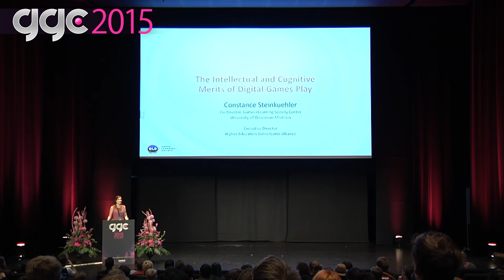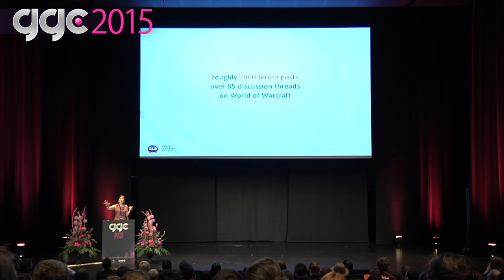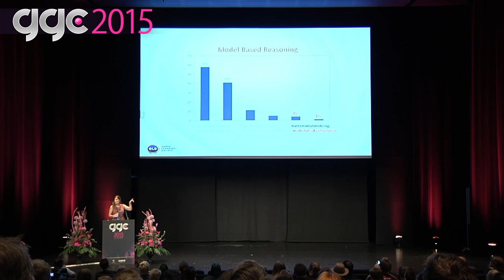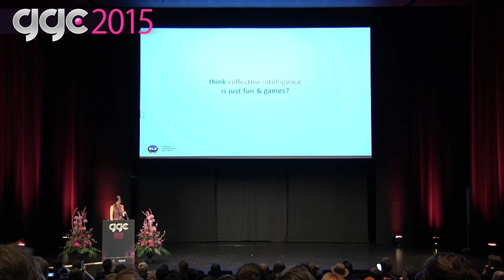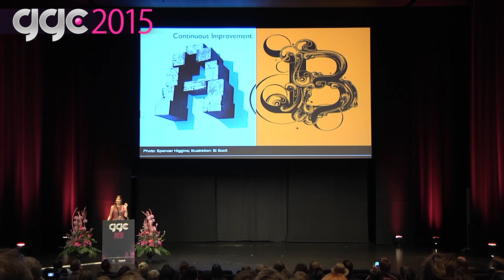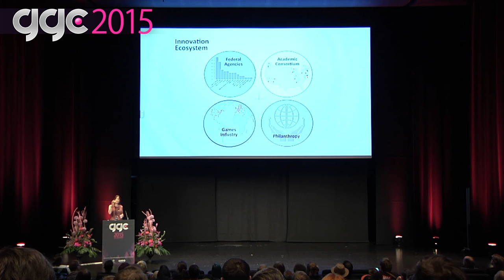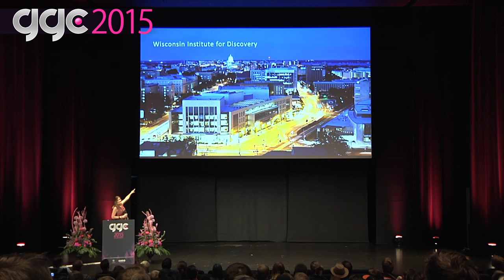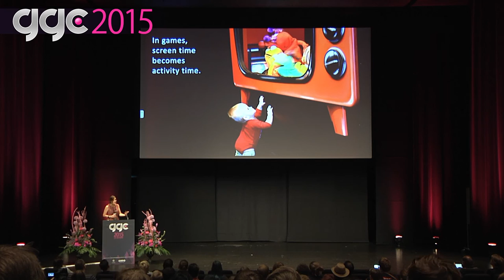GGC 2015: "The Intellectual and Cognitive Merits of Digital Games Play" by Constance Steinkuehler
For videogames to be taken as a serious medium of expression, it must demonstrate the capacity to communicate serious ideas or to operate with serious intention. This does not mean that it must be flat-footed, pedantic, or otherwise artless. Rather, it means that the medium must demonstrate itself capable of expressing and inflecting cultural understandings and values in some way. It must create great art. It must also, I argue, create great tools for thinking.

In this presentation, Constance reviews research on the intellectual life of commercial entertainment videogames and highlight the ways in which the culture of play functions as a critique of schooling, highlighting the downfalls of standardization in the United States, evidenced in both the substance of what we teach and metrics we use to assess children. She detail research on the communities that games inspire and the culture they encourage against the backdrop of status quo in education, explain how and where games might serve as a vehicle for American domestic policy, and suggest key advances we might in the innovation in order to help usher in a new golden age of games.

Constance Steinkuehler is an Associate Professor in Digital Media at the University of Wisconsin–Madison, Co-Director of the Games+Learning+Society (GLS) lab at the Wisconsin Institute of Discovery, and Chair of their annual GLS Conference. She currently serves as Executive Director of the Higher Education Videogames Alliance (HEVGA), an organization of higher education leaders whose mission is to underscore the cultural, scientific, and economic importance of video game programs in colleges and universities. In 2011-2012, she served as Senior Policy Analyst in the White House Office of Science and Technology Policy (OSTP) where she advised on national initiatives related to videogames. Policy work there included the coordination of cross-agency efforts to leverage games toward national priority areas (e.g. childhood obesity, early literacy, STEM education) and the creation of new partnerships to support an ecosystem for more diversified innovation in commercial and non-commercial games.